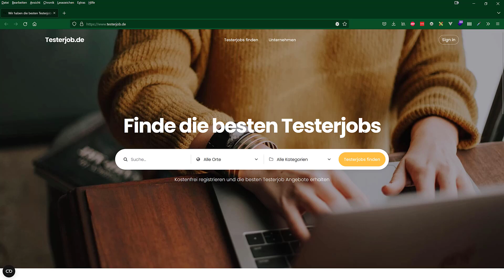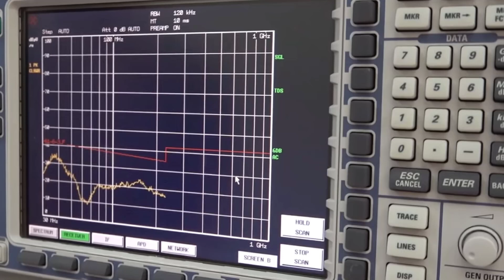Practici comerciale neloiale, înșelătoare și agresive. EU Ecodesign Directive. 8K vs influencerii